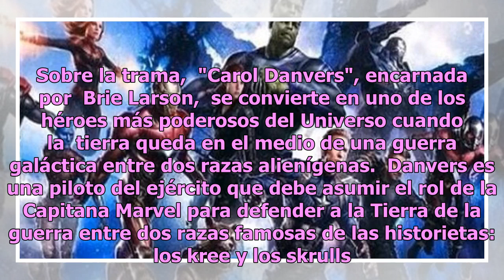¿Cuándo y a qué hora se verá el tráiler de "Avengers 4"?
El próximo miércoles se dará a conocer el tráiler de la película "Avengers 4", y también el nombre oficial de la película que es esperada por chicos y grandes, se informa en distintos portales de noticias. Por fin podrán verse dos adelantos del Universo Cinematográfico de Marvel. Hoy lunes 3 de dici...